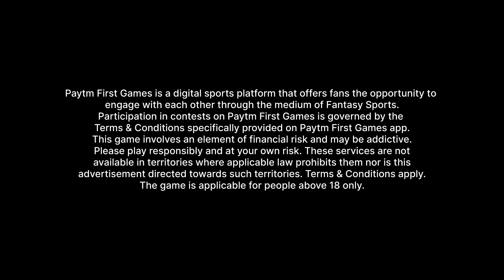Pick your Playing 11 on Paytm First Games ft Sachin Tendulkar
Make the right choice and pick your FantasyCricket​ players at PaytmFirstGames​.

Join the biggest fantasy cricket contests this Indian T20 League season. Win up to Rs.10 Crore in cash prizes daily and be the best among the rest!